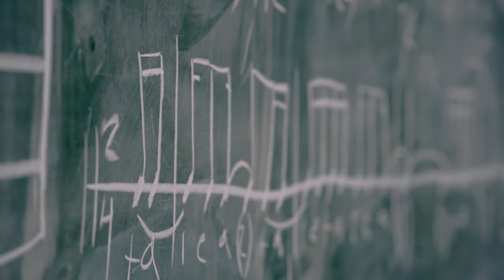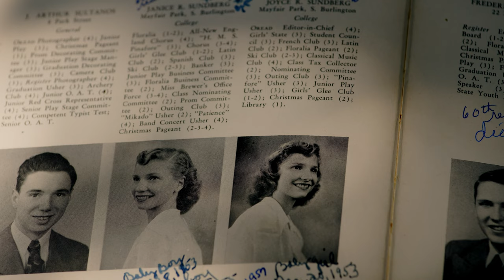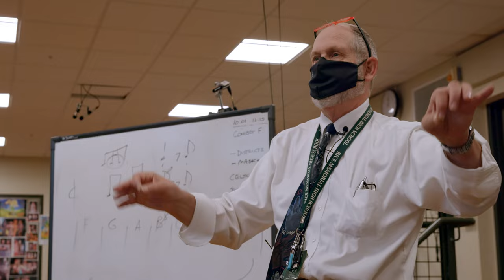Steffen Parker, 2021 Ellen McCulloch-Lovell Award in Arts Education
Steffen Parker of Williston received the 2021 Ellen McCulloch-Lovell Award in Arts Education. The 2021 Vermont Arts Awards videos were made possible in part by support from Fothergill Segale & Valley and Forward Philanthropy. Thank you!